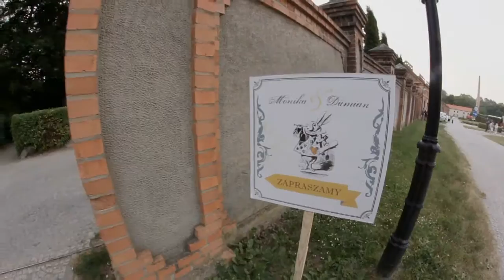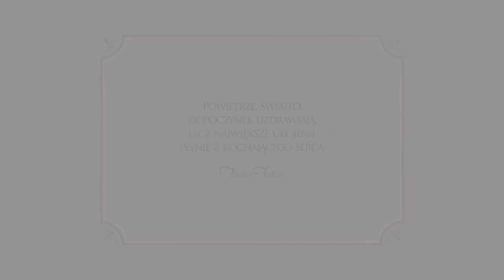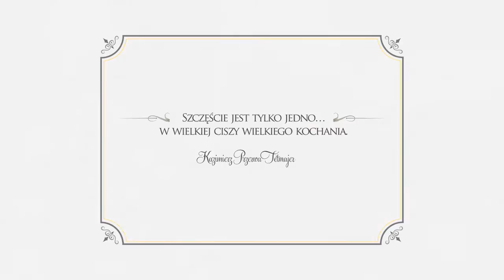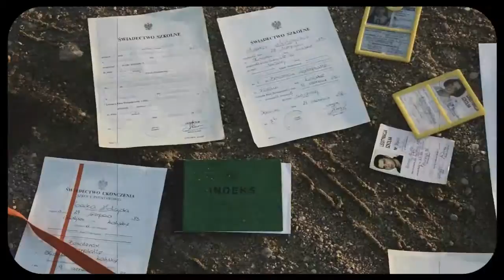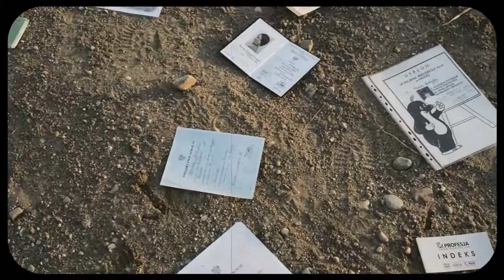Ślub Moniki i Damiana